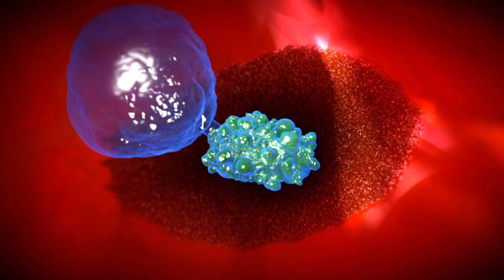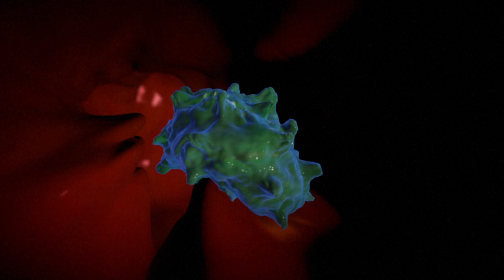So wirken Impfungen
Ab März 2020 gilt in Deutschland eine Masern-Impfpflicht. Der Bundestag beschloss das Masernschutzgesetz, wonach Kinder in Kitas, Schulen und der Kindertagespflege gegen die hochansteckende Virusinfektion geimpft sein müssen.